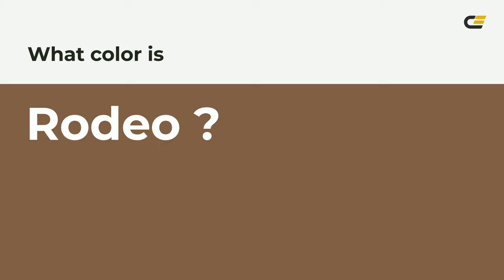Rodeo color 7f5e46 hex color - Brown color - Cool color 7f5e46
What color is Rodeo ? 7f5e46 hex color - Brown color - Cool color 7f5e46

Hex 7f5e46 Color Code is also known as Rodeo color.